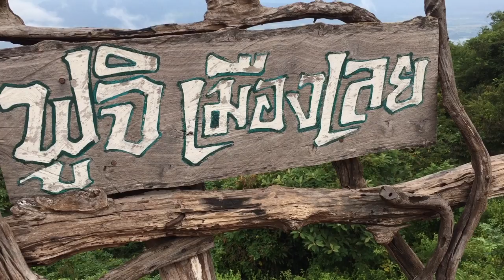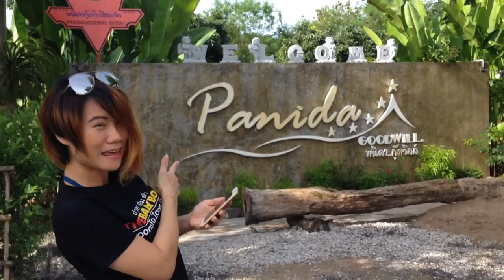พนิดากู๊ดวิวรีสอร์ท ชมฟูจิที่เมืองเลย :เที่ยวกล้วยๆ by T3B & Banana Diary